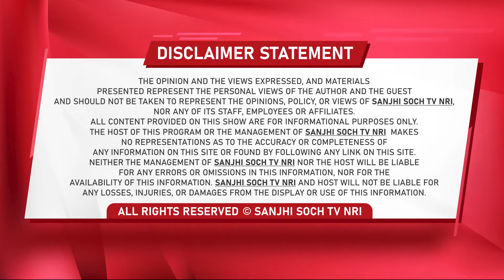ਇੰਝ ਦਿੱਤੀ ਗਈ ਸਵ. ਸ. ਪਾਲ ਸਿੰਘ ਪੂਰੇਵਾਲ ਨੂੰ ਸ਼ਰਧਾਂਜਲੀ ! || SANJHI SOCH TV 24/7 WORLDWDIE.